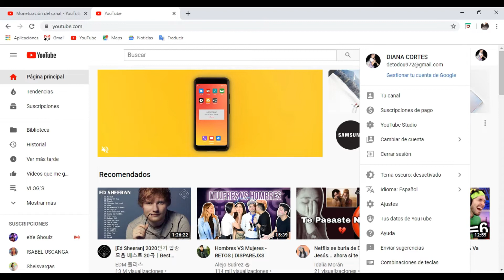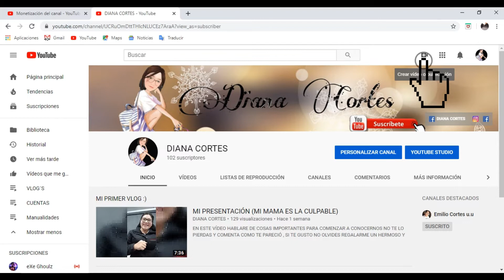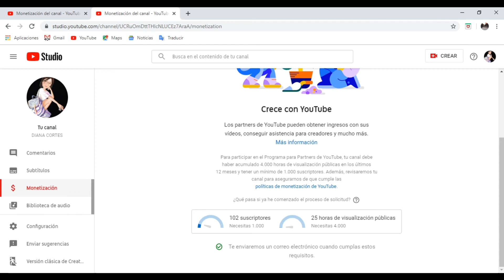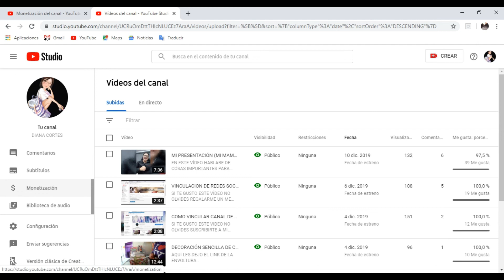COMO VISUALIZAR NUESTRAS HORAS PARA COMENZAR A MONETIZAR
NO SABES COMO VISUALIZAR TUS HORAS DE YOUTUBE AQUÍ TE DEJO ESTE VIDEITO ESPERO SEA DE TU AGRADO , NO OLVIDES REGALARME UN LINDO LIKE :)